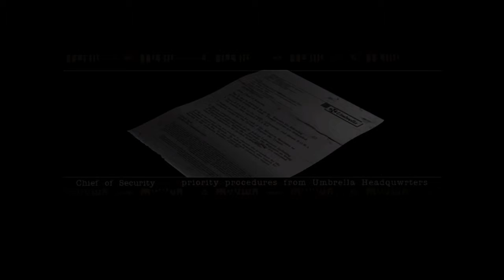Resident Evil HD Remaster Jill Walkthrough Part 8 "Hunters!"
So after escaping the residence with the last mansion hey,we go back to the mansion's halls for a heartpounding encounter with hunters!